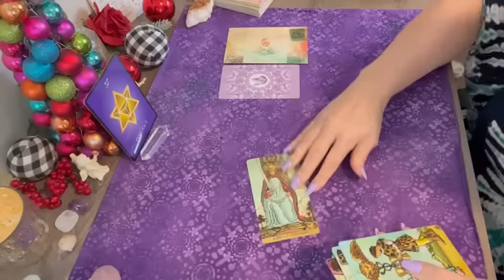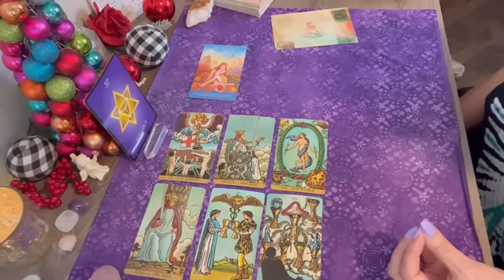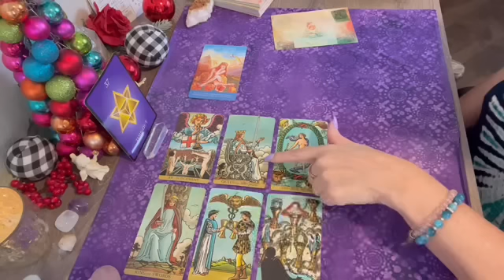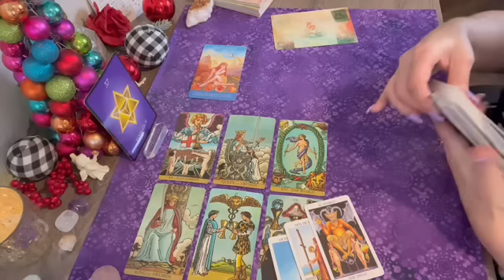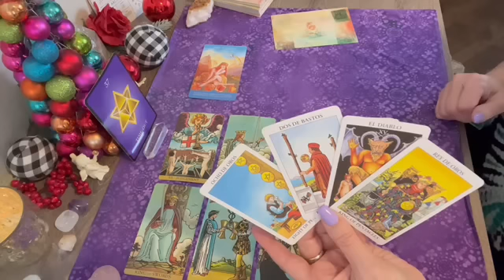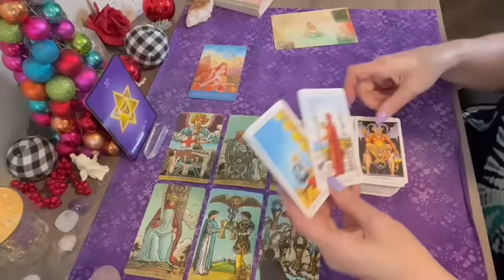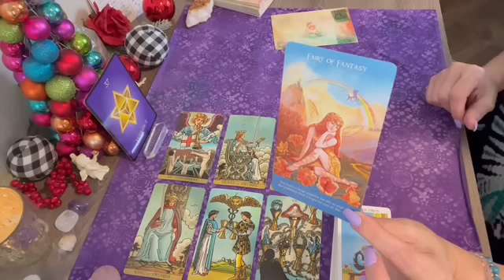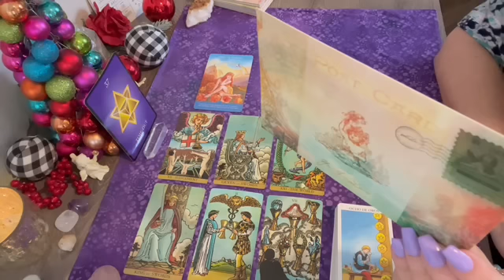Sagittarius important conversation that comes with an important decision!